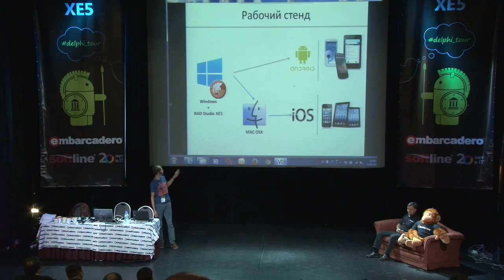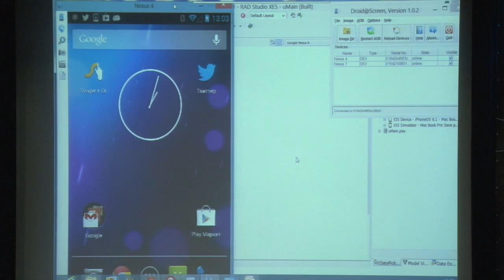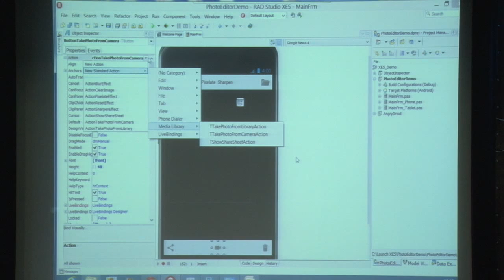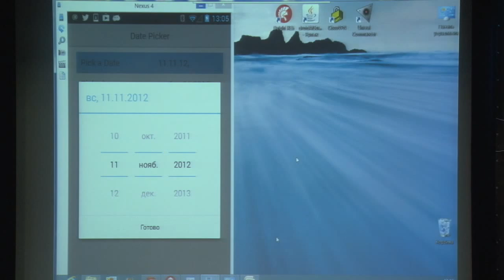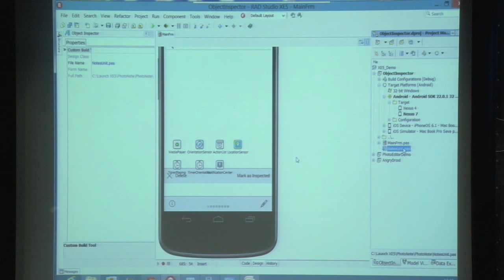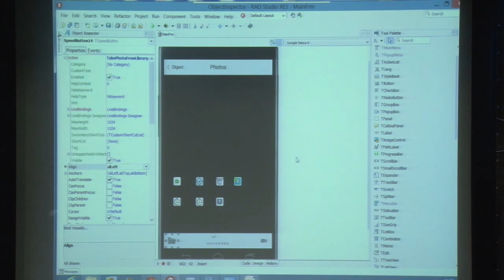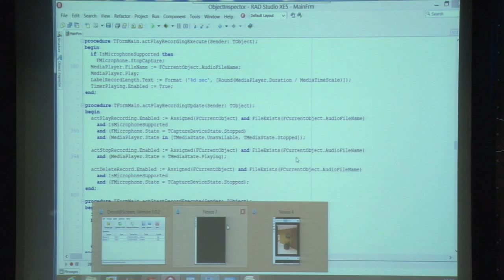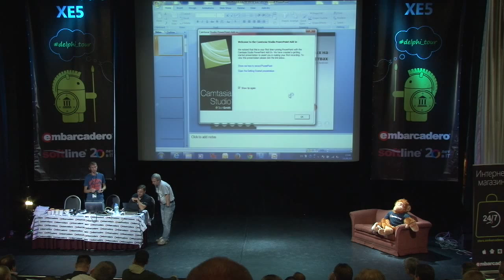Запуск RAD Studio XE5 в Москве (5/6)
Ярослав Бровин, разработчик Платформы приложений FM.
Мастер-класс по созданию мульти-платформенных приложений.